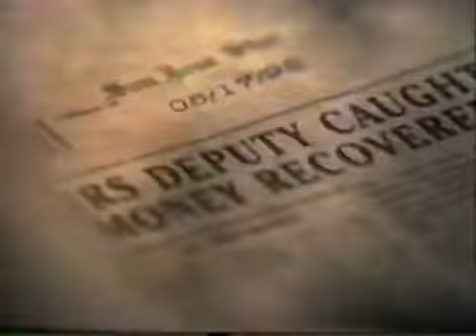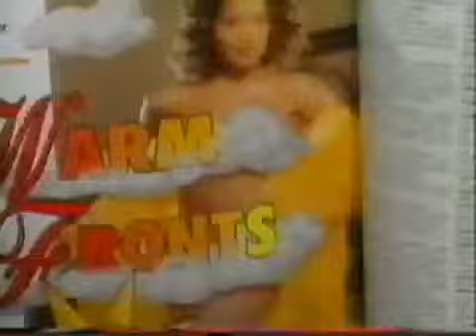Tandas Comerciales The Warner Channel (WBTV) Latinoamérica (Abril 1999)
Créditos: @telearchivos9200